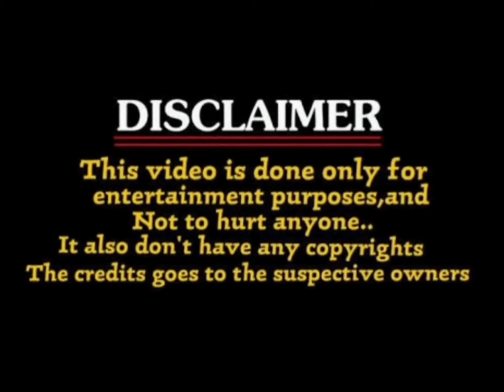taja sajja mirai glimpse troll / taja sajja new movie glimpse / taja sajja mirai